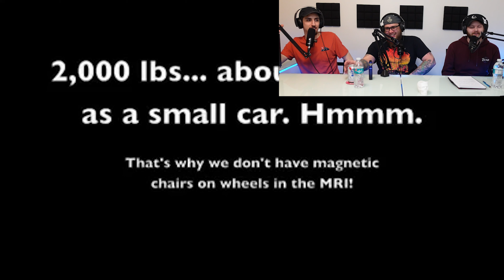Screw City Podcast: Episode 3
We're looking good with the new camera! Watch out for fast food cults and hunt deer with a helicopter.